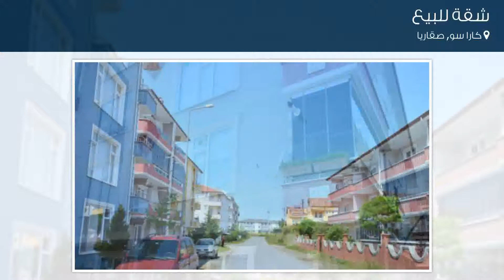شقة للبيع في شارع 361- سوكاك, كارا سو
تفاصيل العرض:-

رقم: 4345821

ميزات:-

2 الغرف, 1 غرف أخرى, 1 عدد دورات المياه, 1 سعة مرآب السيارات, 3 عدد الأدوار, 2013 سنة البناء, غاز, مطبخ مجهز, سكني, حديقة, صالة